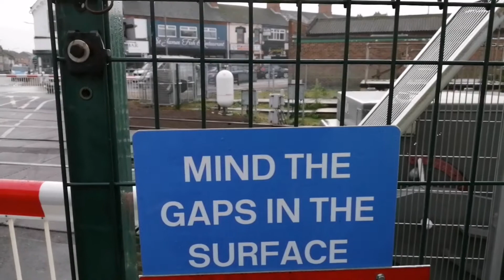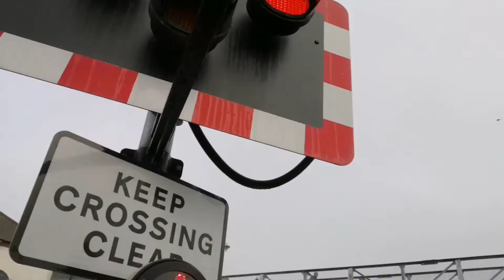Wellowgate Level Crossing (07/12/2020)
Recording Location: Wellowgate, Grimsby, North East Lincolnshire
All train information was retrieved from:
Timetable used: Grimsby Town (GMB)
Trains featured in this video:
2T40 Grimsby Town - Newark Northgate
1B77 Cleethorpes - Manchester Piccadilly
1B70 Manchester Piccadilly - Cleethorpes